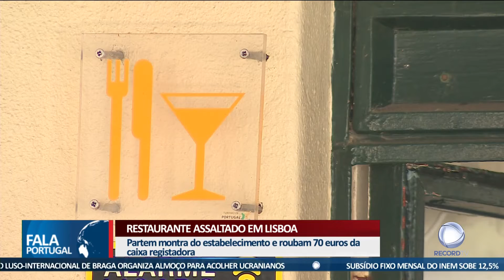Restaurante assaltado em Lisboa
Em Lisboa, nos Olivais, um restaurante foi assaltado. Os suspeitos partiram a montra e levaram o dinheiro da caixa registadora.